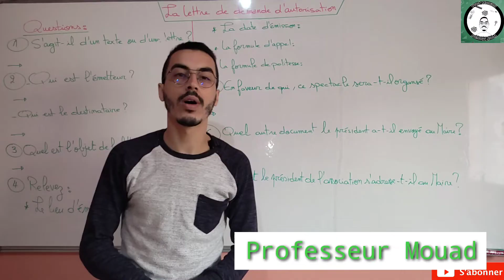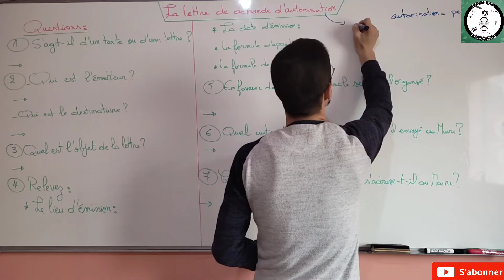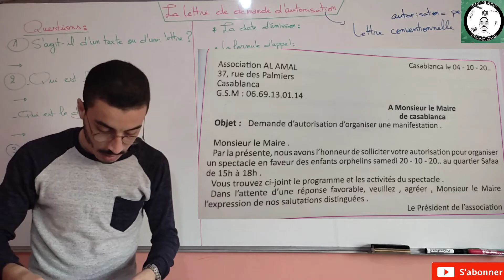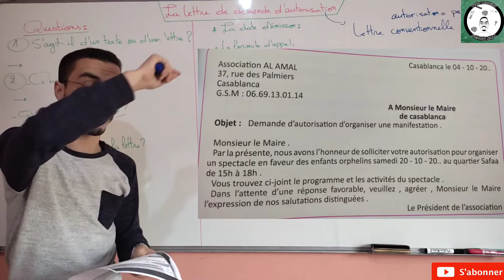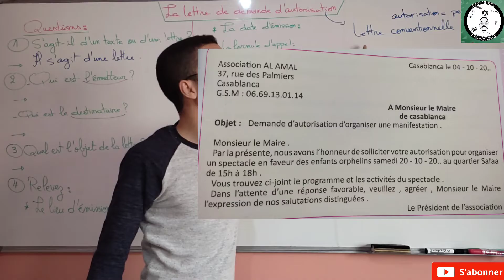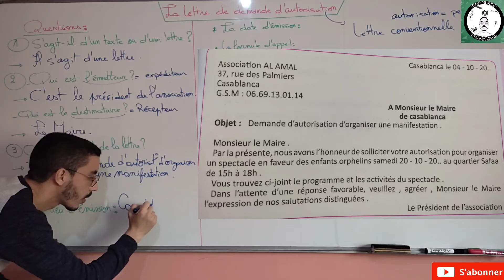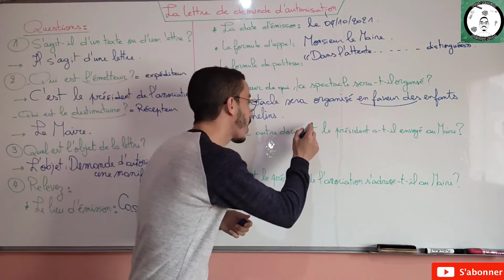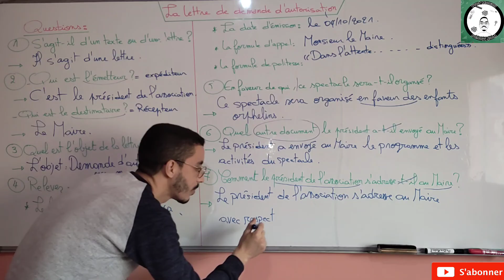La lettre de demande d'autorisation_ Exemple avec corrigé